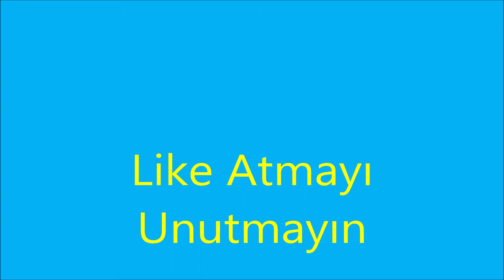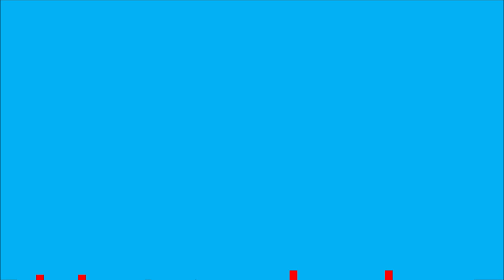Çekirdek Faydaları Nelerdir